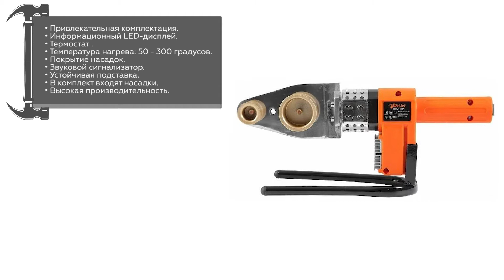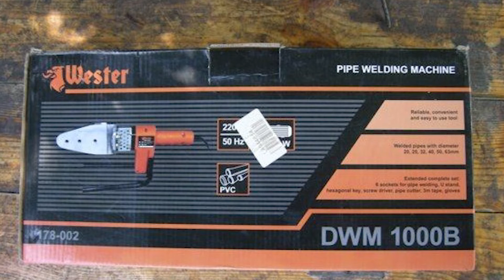Паяльник для труб Wester DWM 1000A